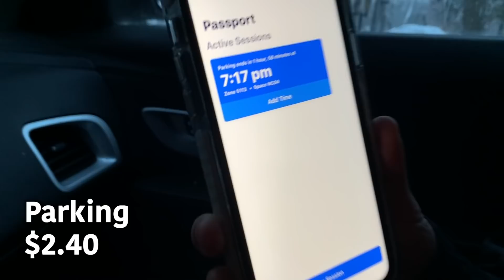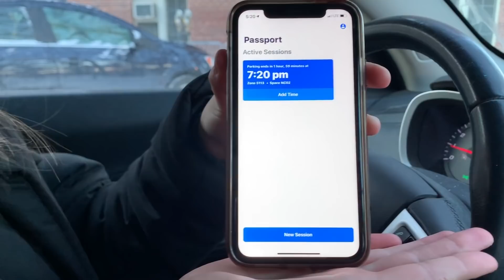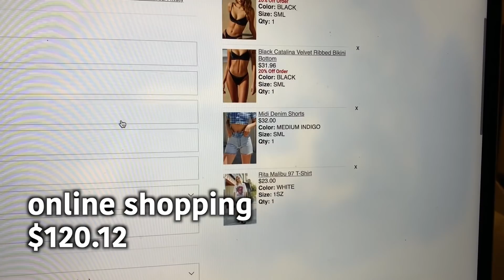What We Spend in a Week as 20 Year Olds in the Midwest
We're kinda late to the trend, but we wanted to make a what we spend in a week video anyways, hope you enjoy!

FAQ
-what grade are you in? We are in our third year of undergrad, but we are graduating a year early so it’s our senior year.
-what are you in school for? We are both majoring in human physiology and are planning on attending PT school next year.